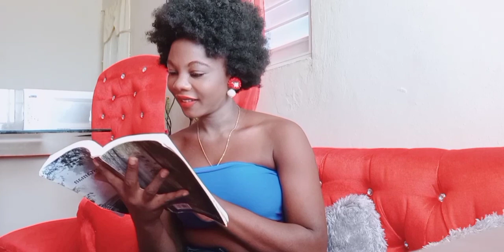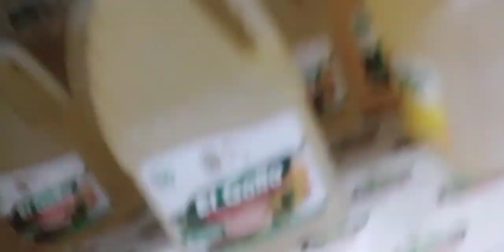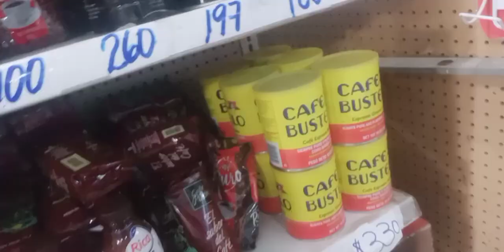VLOG CHERIM YO ANNAL ACHTE AVÉM 💔💁💁💁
slt bbm yo kijan nou ye mw espere nou anfom ak jezi mw renmen Nou anfom 💔💔💔💔